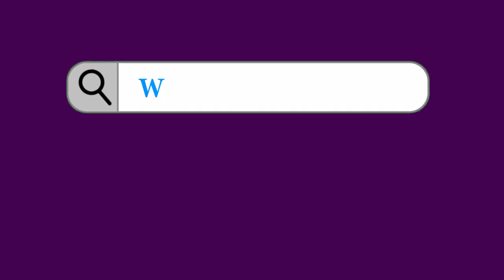Cat ਕਰ ਰਹੀ ਵਾਹਿਗੁਰੂ ਦਾ ਜਾਪ | YouTube Shorts